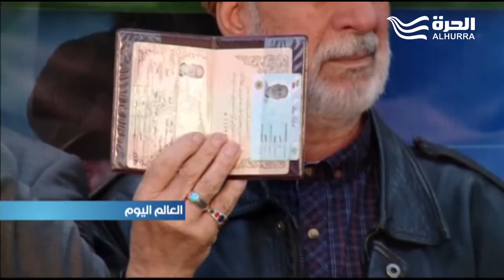الناخبون الإيرانيون يختارون ممثلهيم لمجلسي الشورى والخبراء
ذكر التلفزيون الرسمي أن إيران مددت فترة التصويت لساعتين في الانتخابات التي تجرى اليوم الجمعة بسبب "تدفق الناخبين" في الانتخابات البرلمانية وانتخابات مجلس الخبراء.

الانتخابات الاولى منذ ابرام اتفاق فيينا النووي بين ايران والدول الست الكبرى يتنافس على الفوز فيها ثلاثة تيارات هي الاصلاحي ، والمحافظ والمعتدل.

ويبلغ عدد الناخبين الذين يحق لهم الاقتراع نحو خمسة وخمسين مليون ناخب سيدلون باصواتهم لنحو اربعة آلاف وثمانمئة وخمسين مرشحا يتنافسون على مئتين وتسعين مقعدا في البرلمان، ولنحو مئة وستين مرشحا يتنافسون على ثمانية وثمانين مقعدا في مجلس الخبراء.